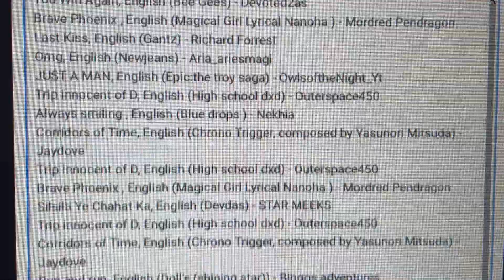Music Monday #211: Always Smiling (Blue Drops / Sora no Otoshimono)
Thanks to those that entered! Here is the winning song!
To request a song for me to cover, read the rules below and fill out the request form found on the Music Monday post on my Youtube Community tab, Twitter, Facebook page, or Instagram!
Didn’t win or get to enter this time? That’s okay! There’s always a chance to enter and win next Monday! I hope to see you then!

Complete Rules:

Who can request?

Where can I request?
A "Music Monday Requests Open" post will be made on Facebook, Instagram, Twitter, and on my YouTube community tab. Requests will be accepted until approximately 6pm EST (US) when "Music Monday Requests Closed" message will be posted.

What can I request?
All genres allowed! My voice does not fit every song, so I may make creative changes when necessary. I may also alter distasteful lyrics/bad words in respect to the comfort of my audience and myself. I will not sing songs I've already covered.

How do I make my request?
Fill out the request form linked to on the Music Monday social media posts!

How do I win?
All requests will be shuffled into the magical bunny hat, or whatever other random-choice method I devise. The one I randomly draw will be the winner! The drawing will be filmed along with my cover of the winning song.

I will create a casual tv-size or cut version of the winning song. This will be sung either a cappella or with an instrument I can play. A video will be posted at approximately 9pm, announced with a YouTube premier so we can watch who wins together. The video will feature the list of all entries and requesters (if not anonymous).

I hope you'll participate! Good luck! 💖💖💖